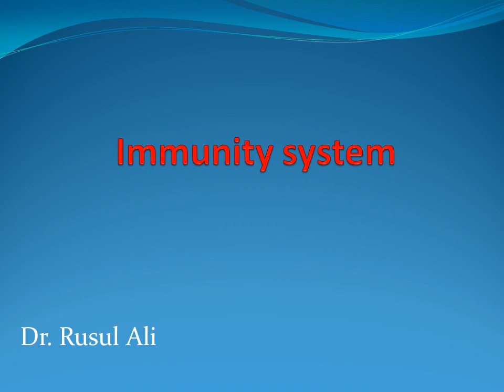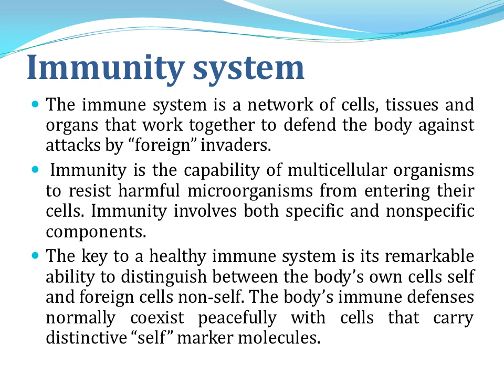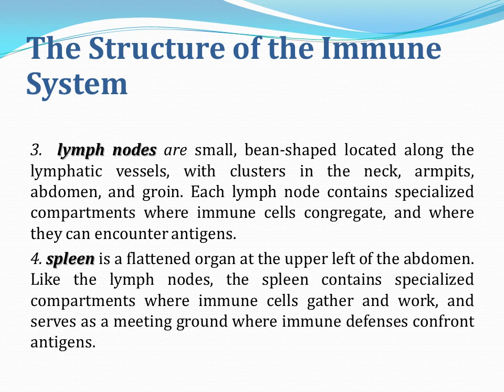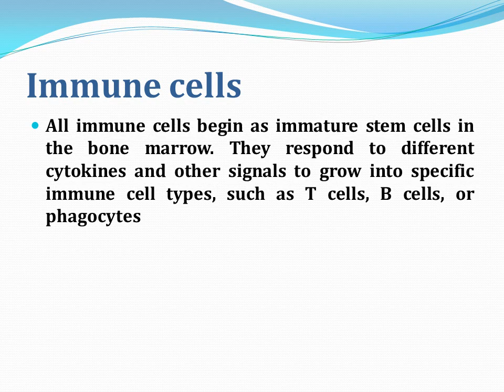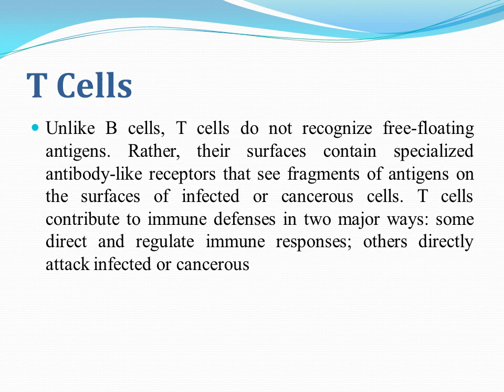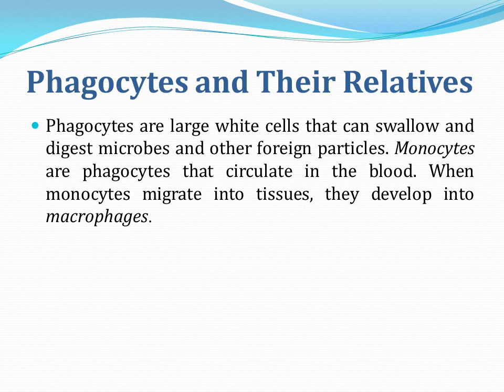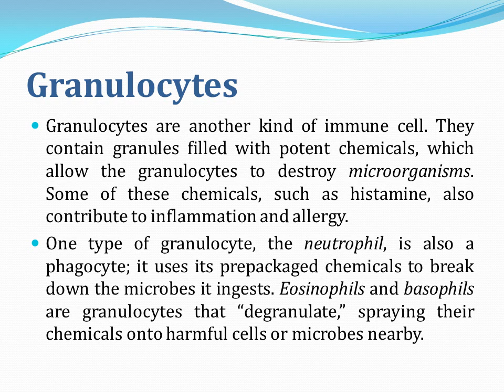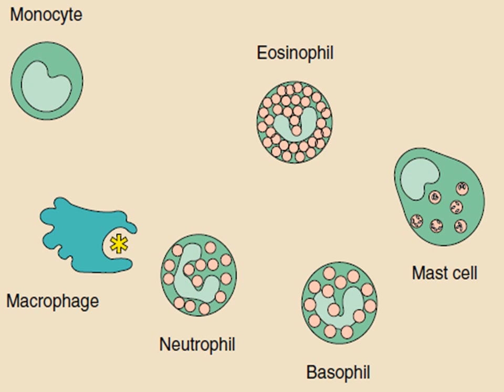Lac-14: Human Biology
الجامعة الاسلامية/ كلية التقنيات الطبية
المرحلة: الاولى
المادة: Human biology
مدرسي المادة:
م.د. رسل علي كاظم
م.م. ختام فاضل